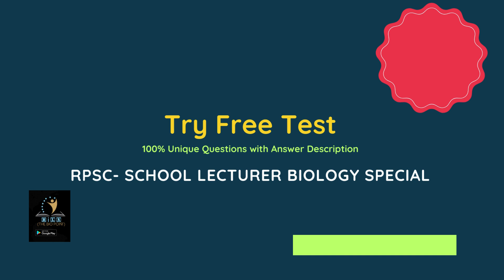Free Test Phloem Transport | व्याख्याता जीवविज्ञान महत्त्वपूर्ण प्रश्न जो आपको कहीं नहीं मिलेंगे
Dear Aspirants !!

Try free tests for RPSC School Lecturer Biology Preparation 2024.
These Questions are totally unique and prepared by Subject Experts of BiLS.
Know your Global Score and Go Ahead for Success with BiLS-Sikar